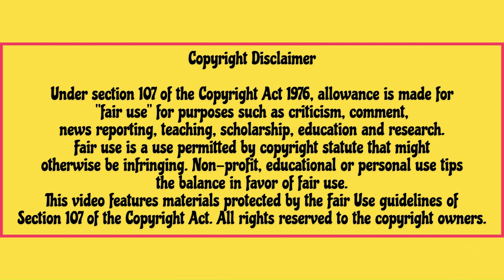😃 Top 5 Favourite The Golden Girls Episodes of Season 1 | Alexxa Reacts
We finished THE GOLDEN GIRLS Season 1! Here is my TOP 5 FAVOURITE EPISODES OF SEASON 1!

The Golden Girls is an amazing AMERICAN SITCOM that follows four older ladies living in a house together and their shenanigans.

This is not a substitute for the original material. In Canada, you can enjoy the tv show on Disney+.

xoxo,
Alexxa

Background/Nationality: Haitian, French Canadian.